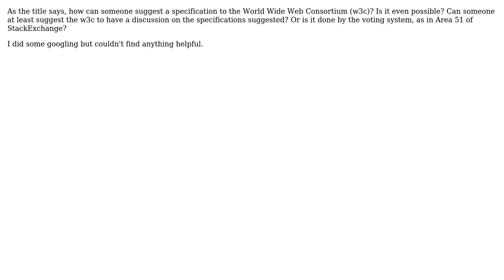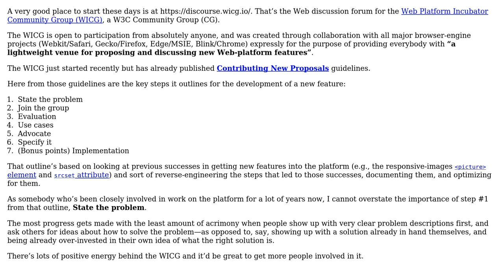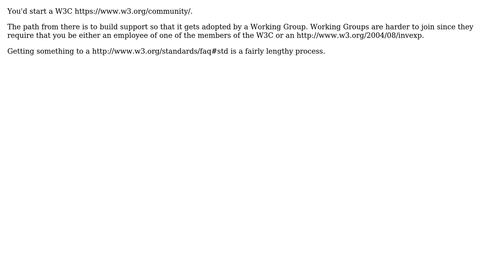Software Engineering: How to suggest a specification to w3c? (2 Solutions!!)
Software Engineering: How to suggest a specification to w3c?

With thanks & praise to God, and with thanks to the many people who have made this project possible! You are responsible for your own actions.